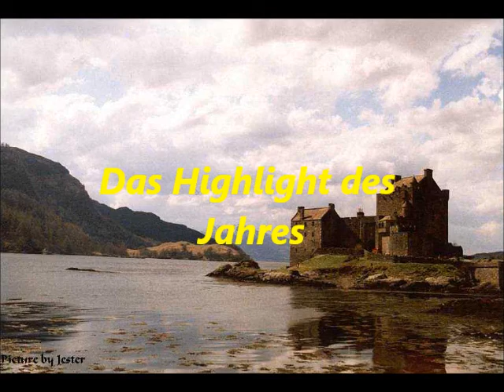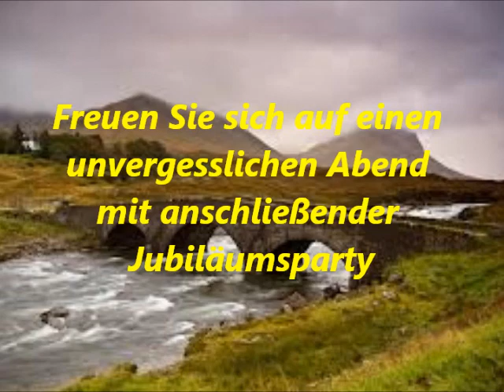10.jähriges Jubiläum der West Highlanders Pipes & Drums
Video zum 10. Geburtstag der West Highlanders Pipes & Drums